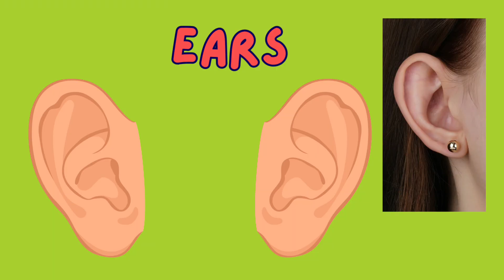Your Amazing Body| Learning About Body Parts| Kids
Welcome to another fun learning adventure!
In this video, we explore the amazing human body and learn all about the different body parts and what they do — from your brain 🧠 and heart 💓 to your eyes 👀, ears 👂, nose 👃, mouth 👄, hands ✋, and feet 👣!
This colorful, easy-to-understand 2D animation is perfect for preschool, kindergarten, and early elementary students who want to discover how the human body works in a fun and engaging way.
🎥 What Kids Will Learn:
✅ The main parts of the human body
✅ How your brain, heart, and lungs work
✅ The five senses — sight, hearing, smell, taste, and touch
✅ Why your hands, feet, and skin are so important
✅ Fun facts that make learning science exciting!
✨ Perfect For:
Homeschool lessons
Classroom activities
Early learning centers
Parents teaching at home
Kids who love science and discovery
🎶 With bright visuals, friendly narration, and happy music, this video makes learning about the body super fun!
📚 Watch, learn, and remember:
👉 Your body is AMAZING — from your head to your toes!